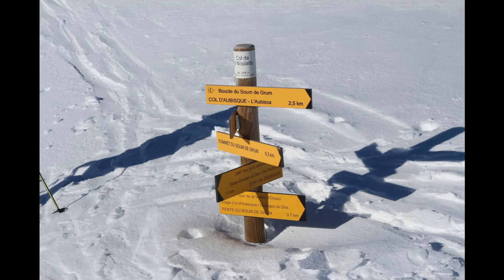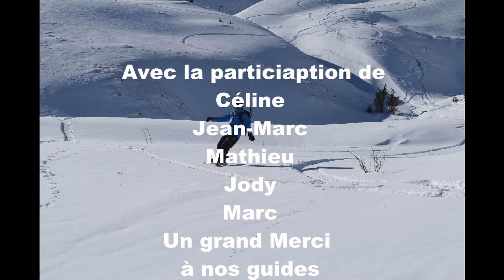Rando SPLIT BOARD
Organisée à l'initiative du Magasin "LES PIEDS DANS L'EAU" de Pau, voici la vidéo d'une sortie "Split-board" magnifique !
Merci à Yvan pour cette idée et à notre guide Pierre-Jean pour son professionnalisme.